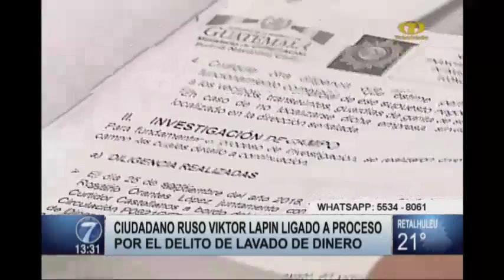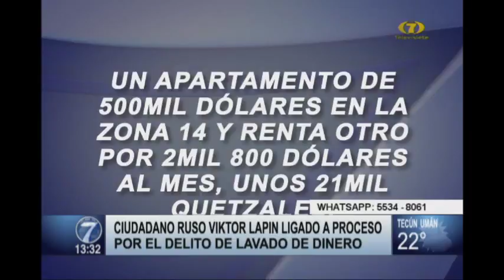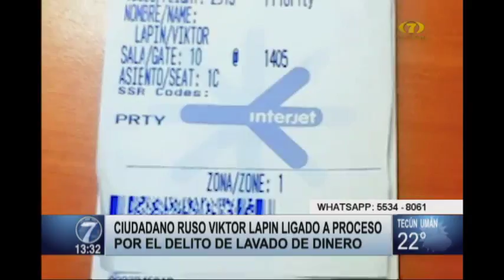Ciudadano ruso fue ligado a proceso por lavado de dinero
El ciudadano ruso que fue capturado ayer en el Aeropuerto Internacional La Aurora, fue ligado a proceso acusado de lavado de dinero. Viktor Lapin cuenta con propiedades en el país